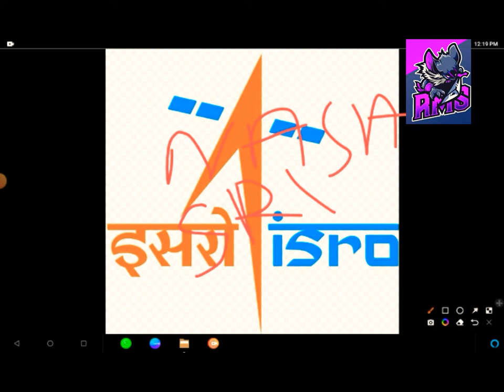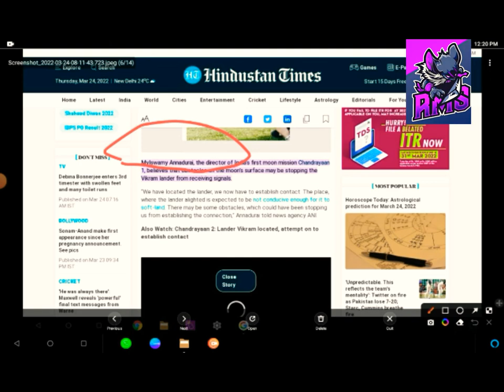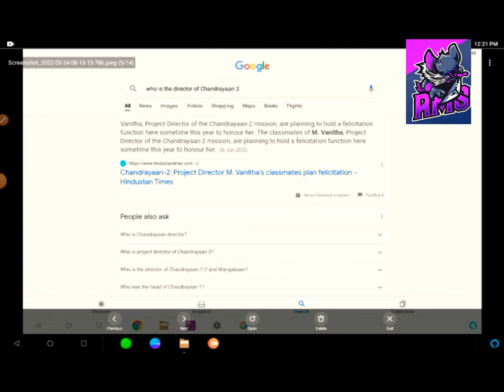Chandrayan 1-2-3 in English lecture video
isro
chandrayaan 2
chandrayaan
chandrayaan 3
chandrayaan-2
nasa
chandrayaan 3 launch date
chandrayaan-3 upsc
isro latest mission
chandrayaan-3 launch date in india
chandrayaan-3 date
modi
chandrayaan-3 planned to launch
isro launch satellite 2022
isro launch 2022
chandrayaan 2 news
chandrayan 2
chandrayaan 2 live
isro launch vehicles
chandrayan3
chandrayan2
chandrayaan 2 mission
chandrayaan 3 launch date in hindi
chandrayaan 3 launch kab hoga